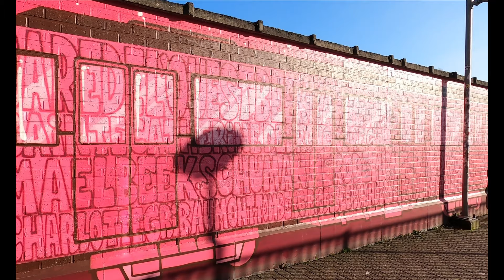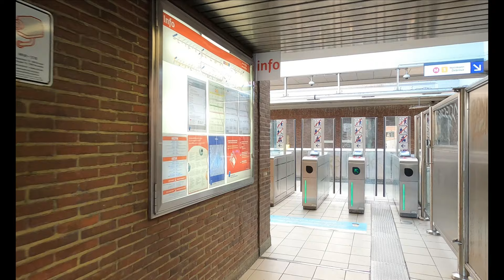strolling in Brussels Belgium | Av. Adolphe Buyl, Pétillon | 4K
Hello, i m Dana, in today's video i m walking in capital city Brussels, from avenue Adolphe Buyl until Pétillon metro s station , in Belgium, Europe. Enjoy

00:00:00  avenue Adolphe Buyl
Avenue Adolphe Buyl is an avenue in Ixelles in Belgium that goes from Boulevard Général Jacques to Square du Solbosch.
This long street is known to be bordered by the Solbosch campus of the Université Libre de Bruxelles (ULB). It is traveled by line (94) of the Brussels tramway and (25). The house numbering ranges from 1 to 179 for the odd side and from 2 to 202 for the even side.
Adolphe Buyl was mayor of Ixelles from 1921 to 1929.
00:06:56 Boulevard General Jacques
Boulevard Général Jacques is a Brussels boulevard in the municipality of Etterbeek, Ixelles and Auderghem, which is part of the greater Brussels belt. It is named in tribute to General Alphonse Jacques de Dixmude.
00:19:05  view of the ULB campus and walk on blvd General J.
In 1875, the boulevard was built with the barracks. A field of maneuvers (today campus of the ULB-VUB) completes the set.
Initially, the boulevard was called Boulevard Militaire. The small Auderghem section then belonged to the municipality of Ixelles.
00:28:52 Boulevard Louis Schmidt.
Portion of the anc. bd Militaire, bd Louis Schmidt is between bd Général Jacques and Saint-Mich.
00:37:00 Pétillon (metro station), street art

NOTE:  if you want to support our chanel with a small donation here is a link that wil take you to paypal me page, your donation will be very helpfull and invested in transport tikets, better locations, and material for better videos, thank u so much